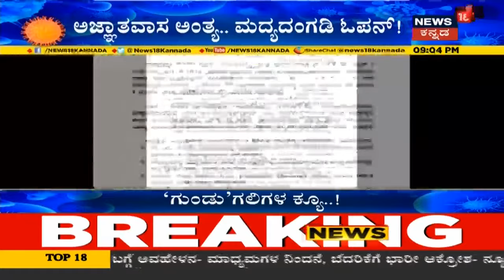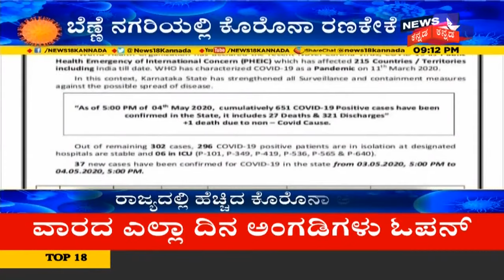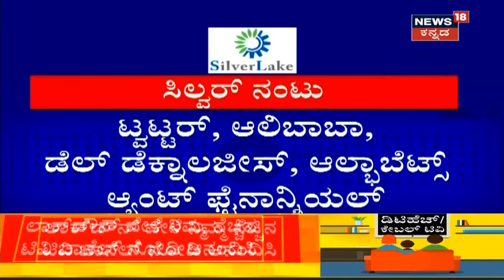Policeರ ಮೇಲೆಯೇ ರಕ್ತ ಬರುವಂತೆ ಹಲ್ಲೆ ಮಾಡಿದ Bihar ಮೂಲದ ಕಾರ್ಮಿಕರು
ಒಂದ್ಕಡೆ ಎಣ್ಣೆ ಗಲಾಟೆ, ಇನ್ನೊಂದ್ಕಡೆ ಬಿಹಾರ ಕಾರ್ಮಿಕರ ಗಲಾಟೆ. ಇನ್ಸ್ಪೆಕ್ಟರ್ ಹಾಗೂ ಪೇದೆಗಳ ಮೇಲೆಯೇ ಬಿಹಾರಿ ಕಾರ್ಮಿಕರು ರಕ್ತ ಬರುವಂತೆ ಹೊಡೆದಿದ್ದಾರೆ. ಬೆಂಗಳೂರಿನ ಮಾದಾವರ BCIC ಮೈದಾನದಲ್ಲಿ ಘಟನೆ